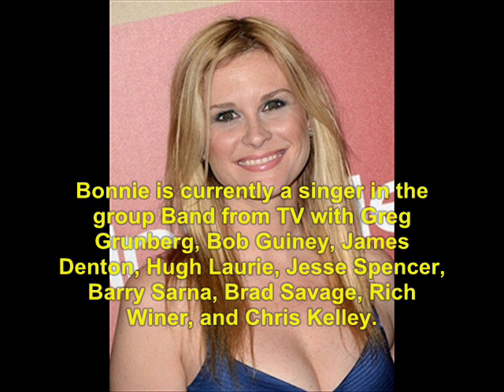Grosse Pointe (2000): Where Are They Now?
find out what ever happen to the 2000 TV show, Grosse Pointe.   No sound.